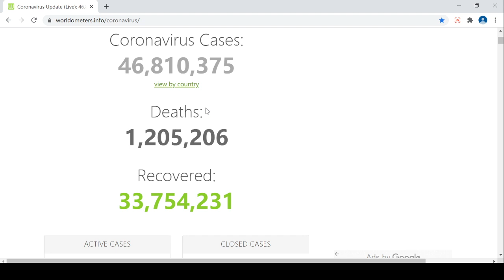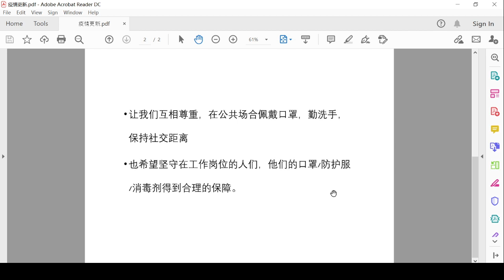20201102 关注疫情 感谢疫情期间 坚守和付出的人们